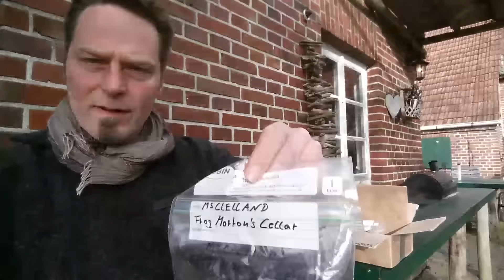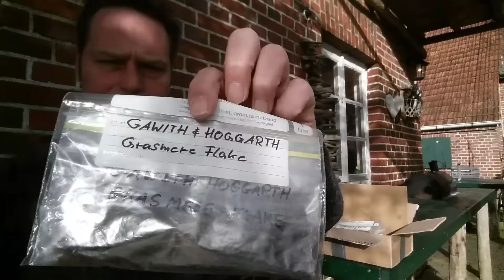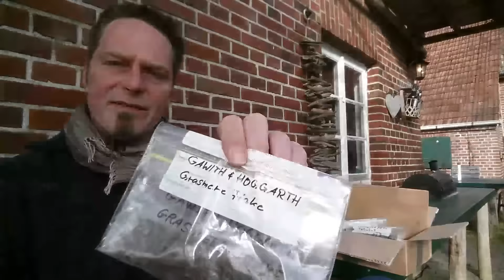(Pfeife rauchen / deutsch & english) Trans atlantic sample box.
Video in deutsch & english. Testing some tobacco samples from our pipe friends from the US.